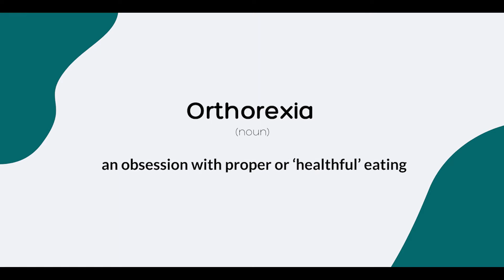BraveTV: Season Two, Episode One - Orthorexia & National Eating Disorders Awareness Week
BraveTV was developed to bring stories of hope to the homes of our audience during the COVID-19 pandemic. In each episode, we cover different topics that featured guests or our own Brave alumni can lend their expertise on. This gives our guests and our alumni an opportunity to share their stories on another platform, talk about their journey with This Is My Brave, and offer support and resources to viewers who may be having similar struggles, especially during such a high-stress time.

BraveTV is back for its second season in 2021. New episodes will premiere monthly right here on our YouTube channel.

For our first episode of Season 2, This Is My Brave Executive Director and Co-Founder Jennifer Marshall has a conversation about Orthorexia in honor of National Eating Disorder Awareness Week with This Is My Brave blog contributor, Jason Wood.

Resources mentioned in this episode include:
1. Orthorexia: Although not formally recognized in the Diagnostic and Statistical Manual, awareness about orthorexia is on the rise. The term ‘orthorexia’ was coined in 1998 and means an obsession with proper or ‘healthful’ eating.
1.  "Health Food Junkies" by Dr. Steven Bratman {
2.  "Orthorexia: Eating Clean, but Crumbling on the Inside" Boston University article by Kate Becker, mentioning Paula Quatromoni {
3.  "Permission to Eat" by Libby Parker {
4.  "Stopping the Noise in Your Head" by Dr. Reid Wilson {

Thank you to our 2021 National Sponsors for making the second season of BraveTV possible: